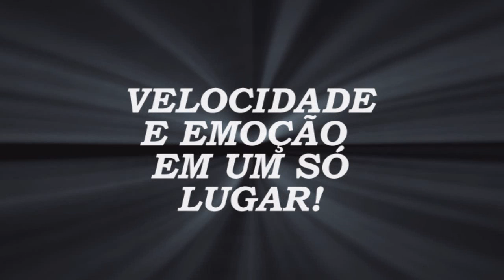Pista de Kart